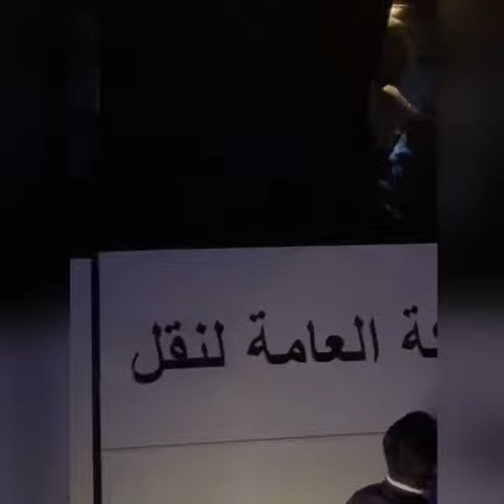لحضه وصول منتخب العراق أم تستقبلهم تركض بنص الشارع كدام السياره شوفو الكارثة هاي أم العراقية اصيله